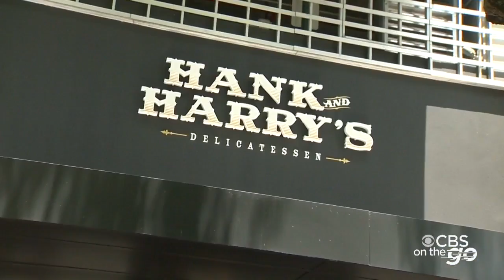CBS On The Go